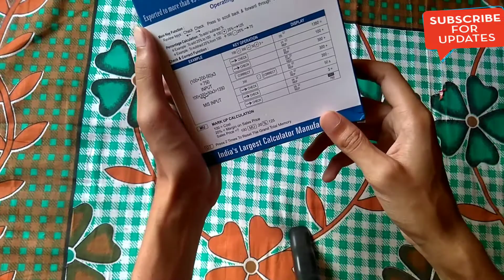paytm mall 100% cashback loot offer this product/ Orpat OT-512GTcheck Calculator Unboxing and Review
cupon code FIRSTTIMELUCKEY
                                       or
                          ONCEAMONTH

ORPAT. Reach ORPAT. International Corner. Contact ORPAT. Institutional Sales. Download. Calculators. Basic Calculators. Factory Setup · Award Gallery · TV Commercials.. Content on this page requires a newer version of Adobe Flash Player. Get Adobe Flash player · Orpat Clocks.
Buy Orpat ot-512gt calculator online at best price in India from ShopClues.com. Get excited offers, read Orpat ot-512gt calculator reviews & compare prices online. Avail Fast delivery & CoD options across India.